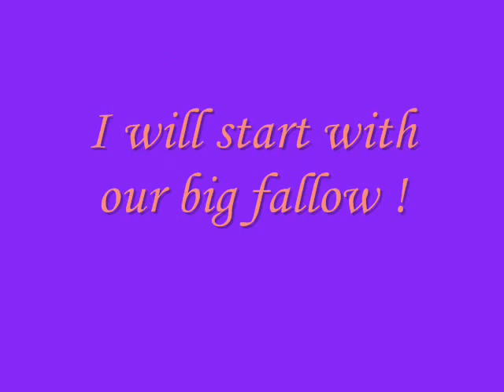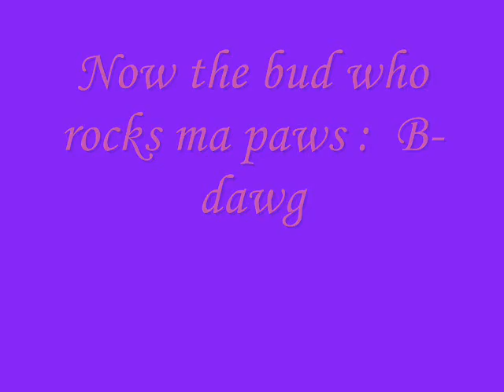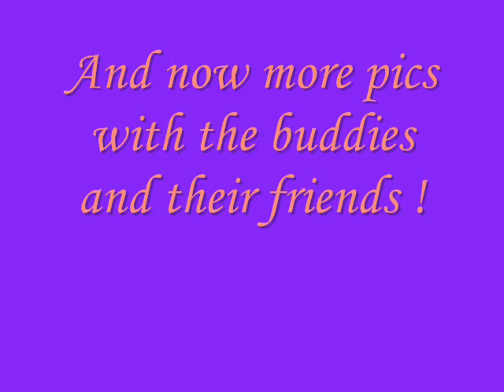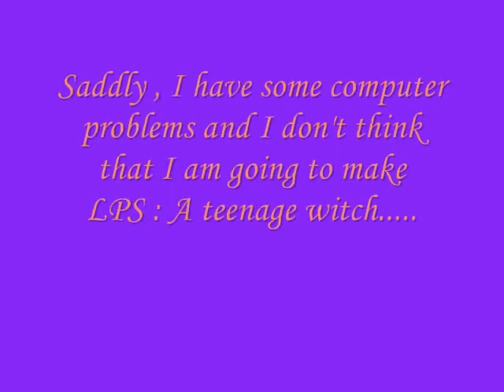A Tribute to The Buddies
The buddies are my favorites ! Hope u like this music video ! Pls. comment !